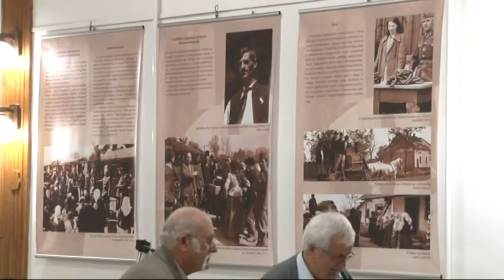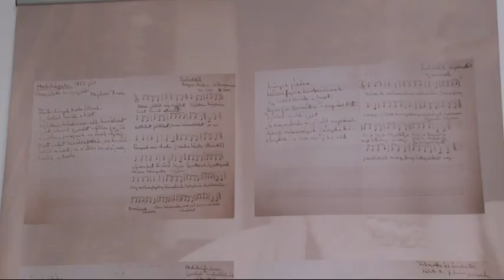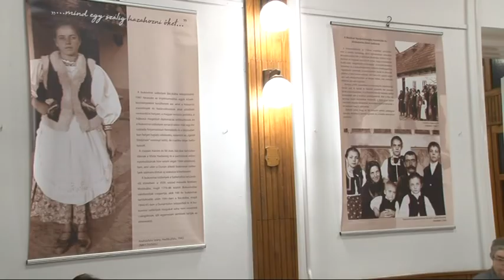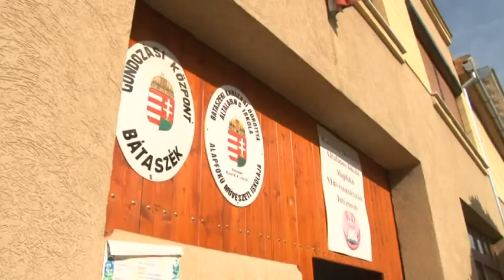Cikádor magazin 20190805